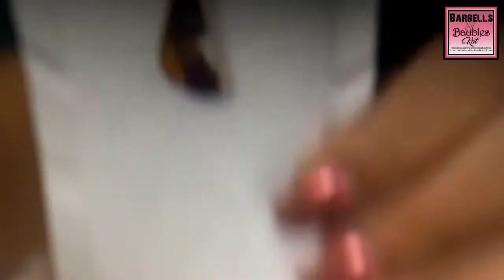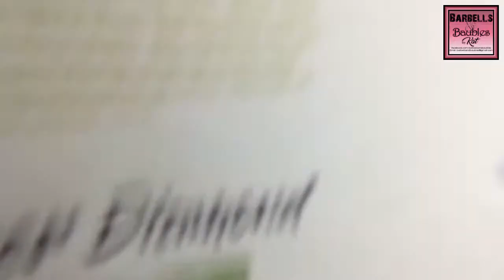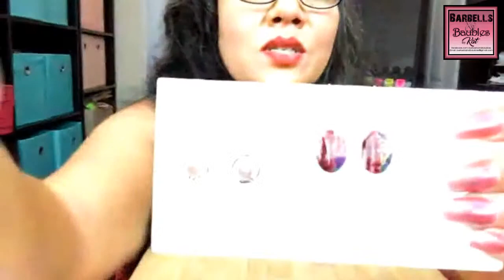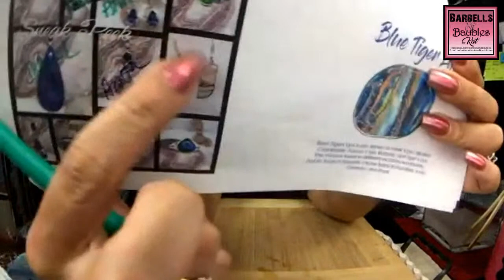Sift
We’re baaaack!
Let’s sift!